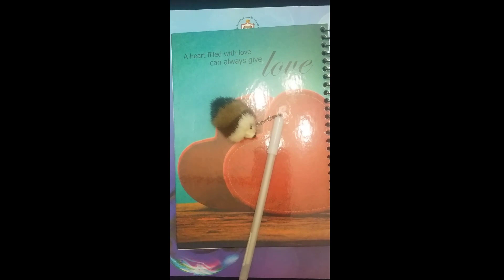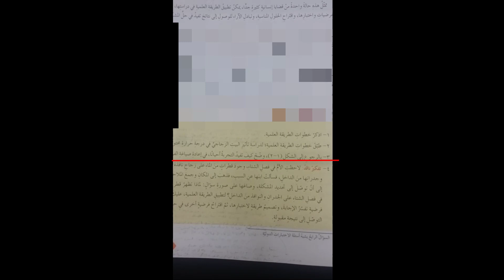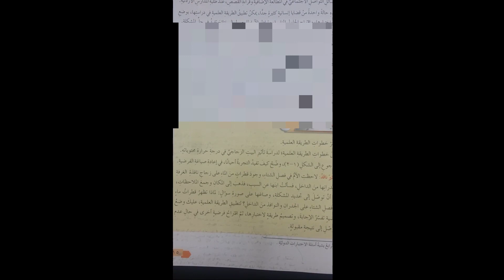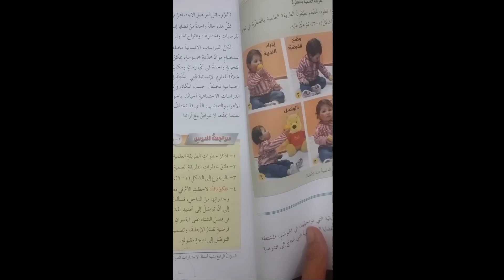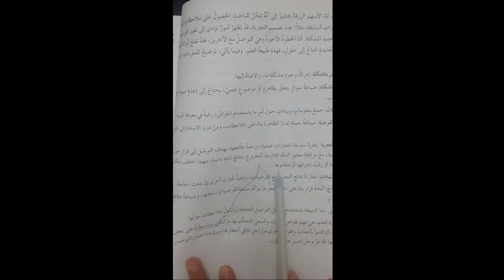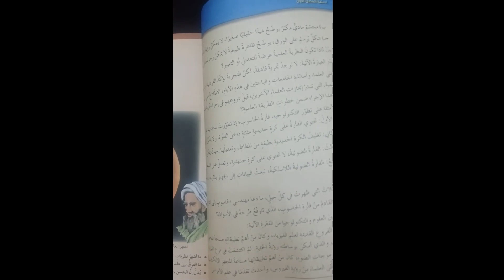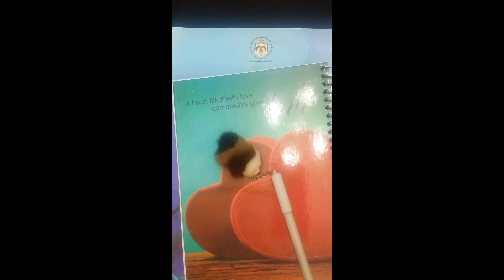فيزياء الصف العاشر الفصل الاول الدرس الاول